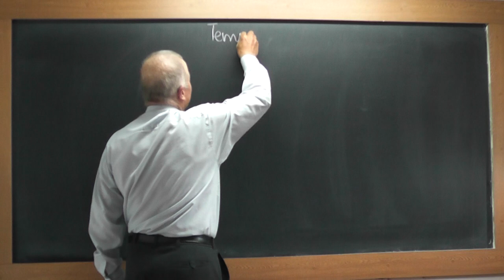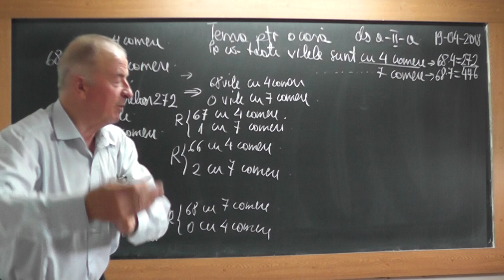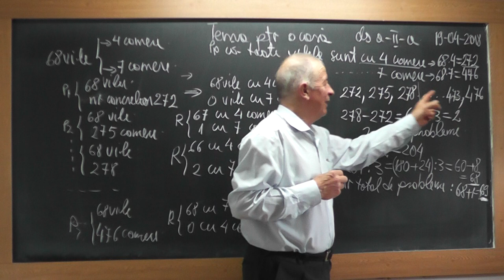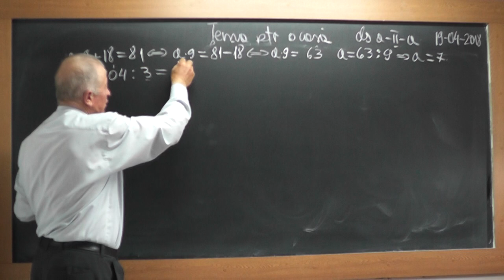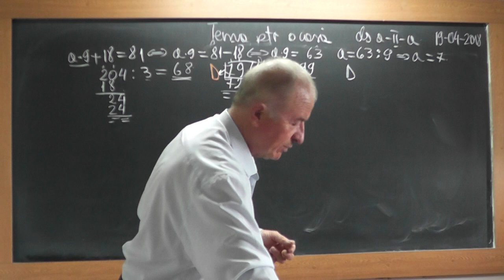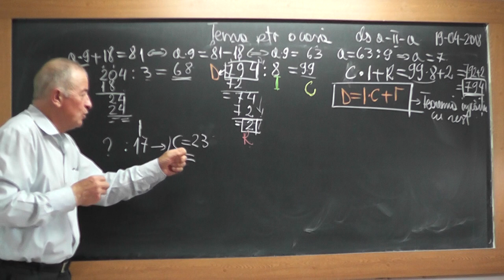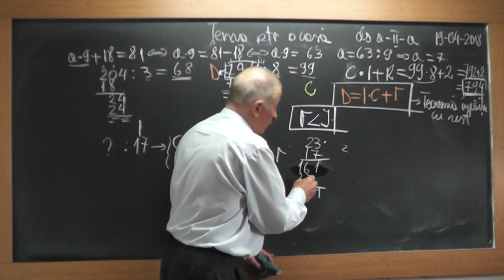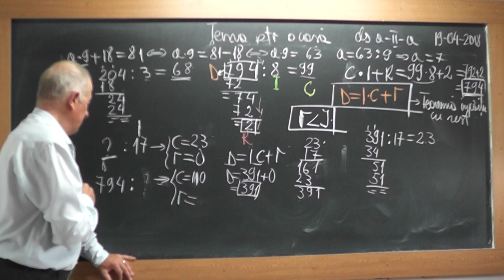1/2 1718 Clasa 2 Metoda falsei ipoteze Probleme numarare Teorema impartirii cu rest Impartiri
Aceste lectii sunt SUSTINUTE de VOI si daca va sunt utile, as aprecia un Like, Share, Comment - In aceasta lectie de matematica pe care o puteti vedea in direct si pe ne ocupam de tema pentru acasa la clasa a II-a.